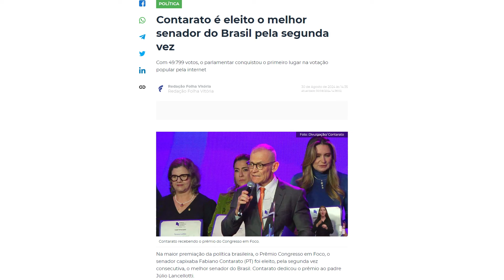Giro Político: Impugnação, horário eleitoral e senador capixaba campeão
As polêmicas e o que movimentou a política durante a semana.